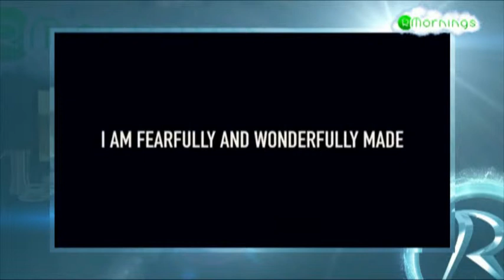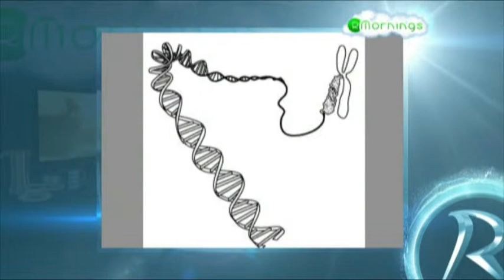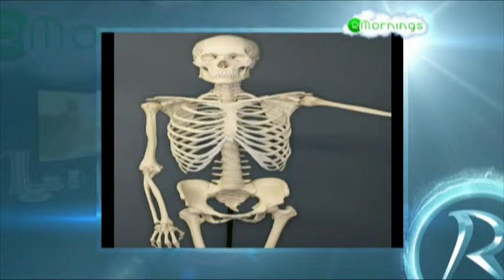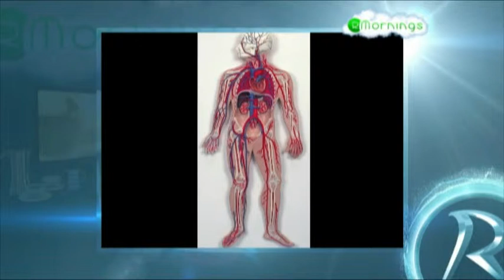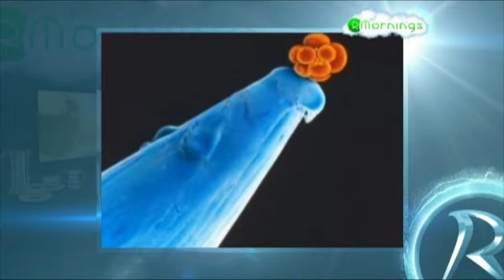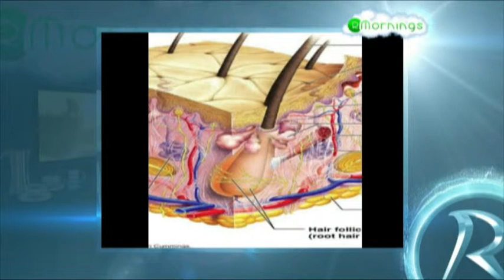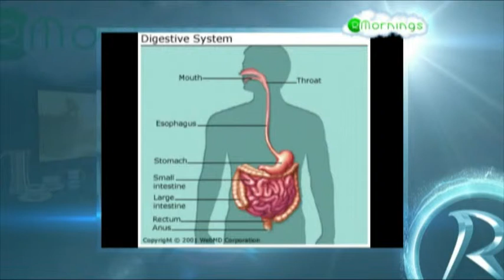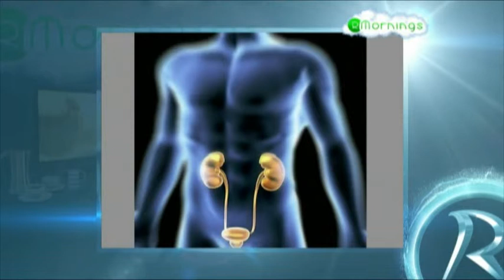HOW ARE WE FEARFULLY AND WONDERFULLY MADE? WITH BIRGIT WHELAN AND DR RICHARD KENT